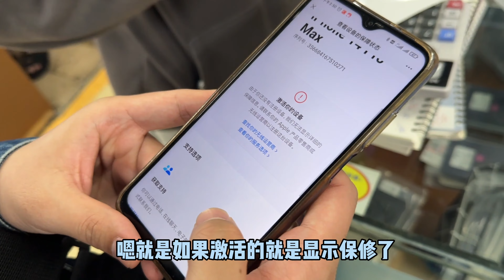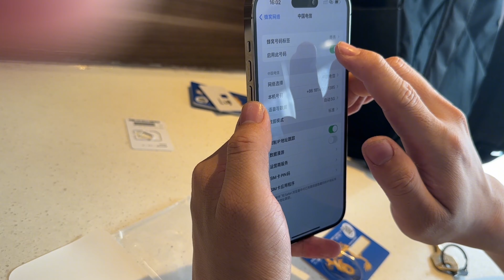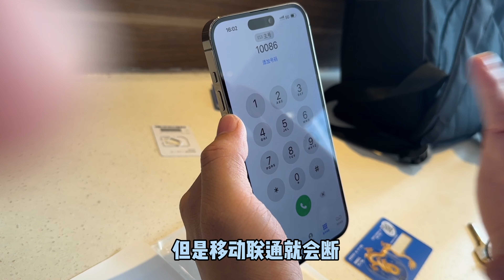带广州粉丝来深圳华强北市场淘台 iPhone14 Pro Max 电信完美5G和国行没区别了